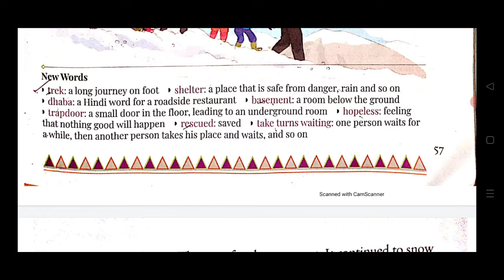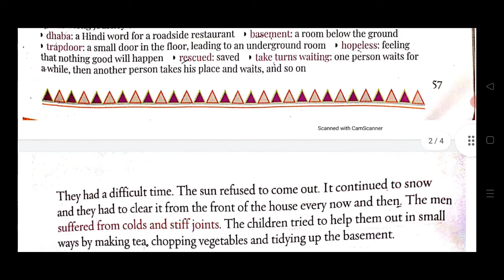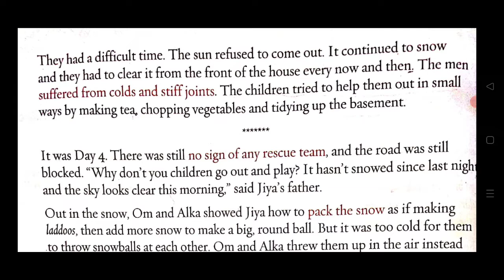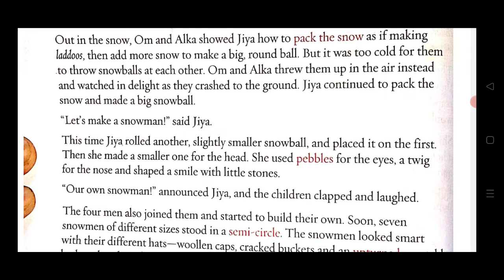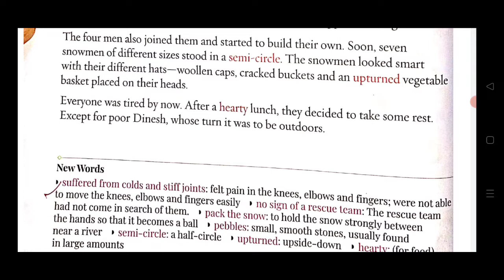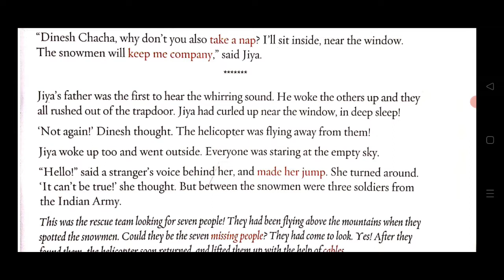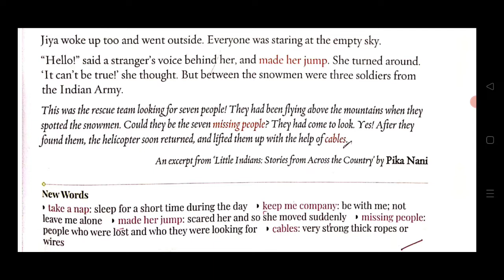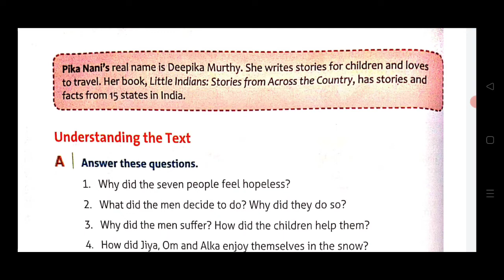The Seven Snowmen Story Explanation In Hindi | By Pika Nani | Gulmohar | Class 3 | Chapter 7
This is the Hindi explanation of the chapter The Seven Snowmen By Pika Nani from Gulmohar Class 3. I've explained this chapter very nicely line by line from English to Hindi for your better understanding.